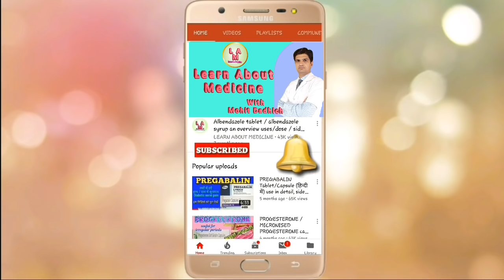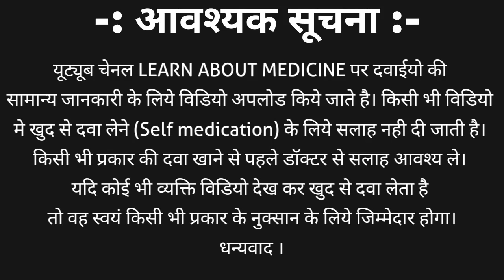Sertraline 50 mg | Sertraline tablet | daxid 50 mg | Sertraline uses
Sertraline is an antidepressant medicine belongs to SSRI group. Sertraline tablet is available in different strength such as
Sertraline 25 mg / sertraline 50 mg / sertraline 100 mg
Sertraline brand name
1. Daxid tablet | daxid 50 mg
2. Serta tablet
3. Zoloft tablet
4. Serlift tablet and many other
In this video we learn about sertraline tablet | sertraline 50 mg
1. Sertraline Classification
2. Sertraline Strength
3. Sertraline Price
4. Sertraline Brand name
5. Sertraline Uses in detail
6. Sertraline Dosage
7. Sertraline Side effects
8. Sertraline tablets Warnings and precautions in hindi